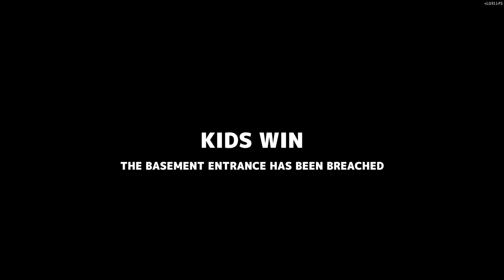The Leader has a new ability! *OP* | Secret Neighbor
-The leader has a new passive ability called "Stress Resistance". This removes all debuffs within a ten meter radius when the skill 'Inspiration' is used. For example, knocked team mates, smoke bomb damage and fall damage.